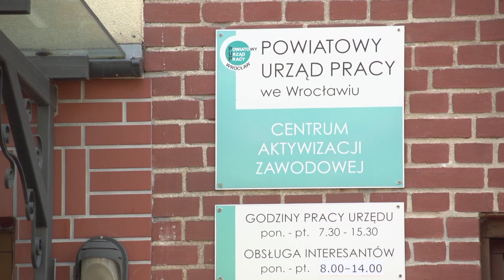Kobiety zarabiają mniej niż mężczyźni. Czas na zmiany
Wykonują tę samą pracę na tych samych stanowiskach, ale zarabiają mniej. Mowa o wynagrodzeniu kobiet, które jest od kilku do kilkunastu procent niższe niż wynagrodzenie mężczyzn. Parlament Europejski wprowadził przepisy, które mają zlikwidować lukę płacową.